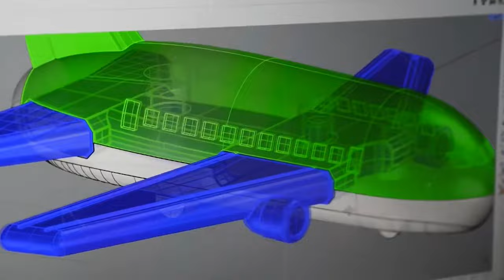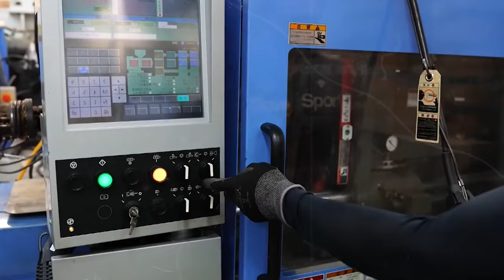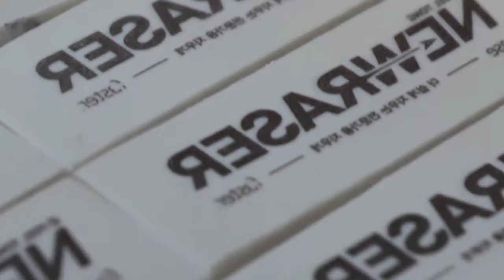"From Rubber to Resilience: The Making of Pencil Erasers"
Embark on a mesmerizing journey through the fascinating process of manufacturing pencil erasers in our latest video. Step inside the bustling factories where rubber meets innovation, and witness firsthand the intricate techniques and cutting-edge machinery involved in crafting these essential tools. From the raw materials sourced from rubber plantations to the precision molding and shaping processes, uncover the meticulous craftsmanship behind each eraser. Delve into the chemistry and engineering principles that enable erasers to effectively erase pencil marks without damaging paper. Gain insight into quality control measures and the rigorous testing procedures that ensure every eraser meets the highest standards of performance and durability. Whether you're a pencil enthusiast or simply curious about the manufacturing process, this video offers a captivating glimpse into the world of eraser production.